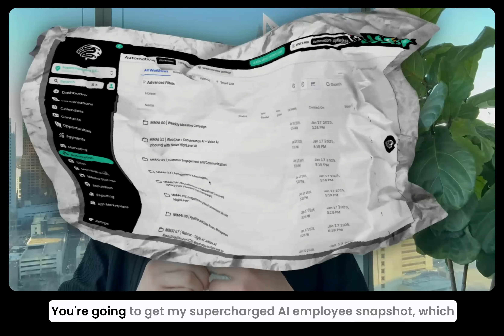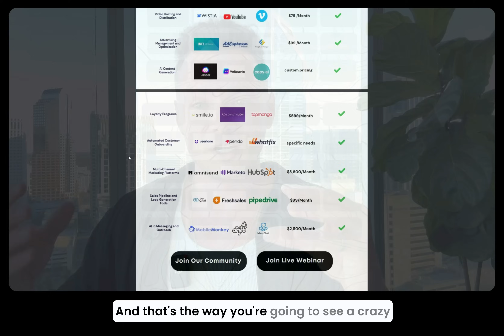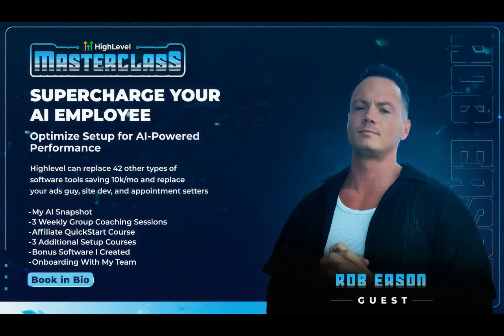HighLevel Masterclass: "Supercharge Your AI Employee"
🚀 Ready to scale your agency or small business with AI? Learn how to leverage AI-powered automation and voice AI with GoHighLevel to skyrocket your growth. In this video, Rob Eason reveals the exact strategies he uses to help HighLevel agency owners and entrepreneurs save time, boost revenue, and scale faster with cutting-edge automation.

What You’ll Learn in This Masterclass Video:

AI Automation 101: Discover how to deploy AI in your marketing, sales, and customer service to handle leads 24/7 (including setting up inbound Voice AI for answering calls and booking appointments).

Advanced GoHighLevel Workflows: See how to integrate GoHighLevel with your favorite tools using Make (Integromat) and Zapier for seamless, hands-free workflows. No coding required!

Scale Your Business Fast: Uncover the secret to replacing 42+ different software tools by using GoHighLevel’s all-in-one platform. (Yes, you can consolidate your CRM, email marketing, SMS, calendars, and more into one AI-driven system!)

“Supercharged AI Employee” Tactics: Learn how Rob turns HighLevel into a supercharged AI employee that works 24/7 – writing personalized emails, answering FAQs, running ads, and performing tasks that normally require an entire team.

Tips for All Levels: Whether you’re a seasoned GoHighLevel pro or just starting out, get insider tips that are easy to follow and implement. This masterclass is beginner-friendly yet packed with advanced hacks for experienced users.

"Supercharged AI Employee" Snapshot: Pre-loaded HighLevel snapshot with advanced campaigns, triggers, and workflows — launch powerful automations in minutes.

Weekly Group Coaching: Join Rob’s weekly live coaching/mastermind sessions (3x per week) to get ongoing guidance, share wins, and never feel stuck.

Make & Zapier Integration Pack: Access Rob’s library of pre-built Make/Zapier integrations to connect HighLevel with 100+ apps effortlessly.
42-Tool Replacement Checklist: A comprehensive list of 42 tools and software that you can replace using GoHighLevel’s features — simplify your tech stack and save money.

ADA Tax Credit Guide: Step-by-step guide on leveraging ADA compliance improvements (like AI assistants) to potentially earn your business up to $5,000 in tax credits.

1-on-1 Call with Rob: Get a personal strategy call with Rob Eason to answer your questions and help tailor an AI automation plan for your business.
Don’t miss this opportunity to transform your business with AI and automation!

Click the masterclass link above to reserve your spot now.

Let’s supercharge your agency together – see you at the masterclass!